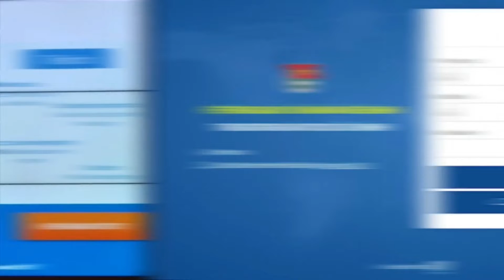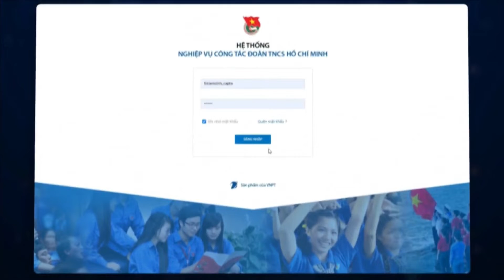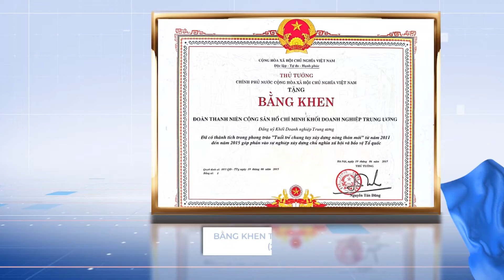[2022] Mimedia x ĐOÀN KHỐI DOANH NGHIỆP TRUNG ƯƠNG - 15 NĂM XÂY DỰNG VÀ PHÁT TRIỂN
MIMEDIA có nhiều kinh nghiệm trong việc tư vấn xây dựng thương hiệu, xử lý khủng hoảng truyền thông, và sản xuất các ấn phẩm truyền thông cho doanh nghiệp tư nhân cũng như cơ quan nhà nước.
Các ấn phẩm truyền thông sản xuất bởi MIMEDIA được các đối tác ấn tượng và đánh giá cao về chuyên môn. Ấn phẩm do MIMEDIA sản xuất thường xuyên được lựa chọn trình chiếu trong các sự kiện quan trọng có sự tham dự của chính khách, lãnh đạo doanh nghiệp...